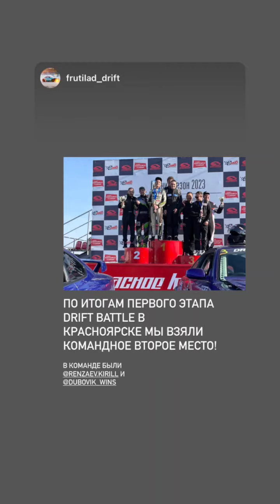Кирилл Рензяев (Instagram stories от 14.05.23)